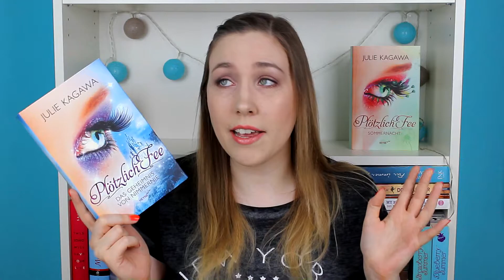ARVELLE UNPACKING - Neue Bücher im Juni :) // ChatterBooks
Es sind einige neue Bücher mir eingezogen :D Yeah!

Die Bücher*:

Plötzlich Fee 5
Rockstars küsst man nicht
Crazy, sexy, love
Vampire Academy 1
Vampire Academy 2
Begin Again
Trust Again

Follow Me ►

◊ Packstation ◊
Anna aus der Wiesche
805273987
Packstation 114
45138 Essen